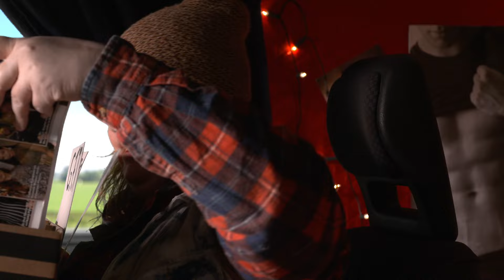Papier | Vrachtwagenchauffeuses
Shirley leert Babette hoe ze papier moet recyclen. Want elk papiertje heeft nog een heel nieuw leven voor zich.

Deze video komt uit de aflevering 'Papier'.
Hoe wordt er van oud papier weer vers schoon papier gemaakt? Dat onderzoekt Pascal in de papierfabriek. Lisse zingt over al het papier dat er in haar leven voorbij is gekomen.

Kijk hier de hele aflevering: klokhu.is/papier